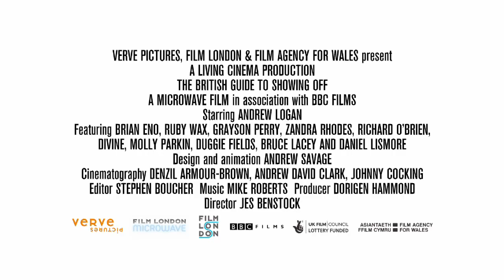The British Guide To Showing Off - Official Trailer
Andrew Logan. British Artist. Living legend. And creator of the anarchic and utterly outrageous Alternative Miss World Show, a spectacular costume pageant and fancy dress party for grown ups.

In The British Guide to Showing Off, director Jes Benstock takes us under Logan's glittering wing to take a joyous look at this most quirky and exotic subculture event.

Raucous, liberating and sexually charged, The British Guide to Showing Off speaks to the outsider in all of us. For anyone who has ever wanted to break out.

On General release November 11th, with special 'Dress Up and Show Off' previews starting 6th November! See /BritishGuideToShowingOff on Facebook for details.